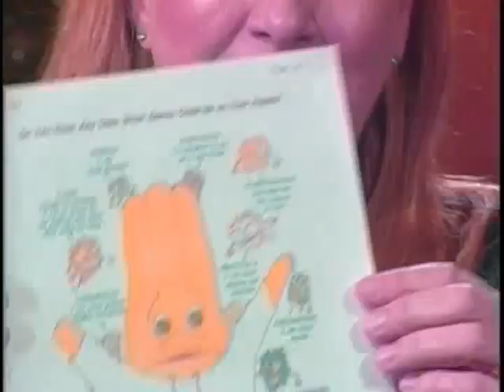SCGWFY 029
2002-10 Ann Wondergem Health and Human Services